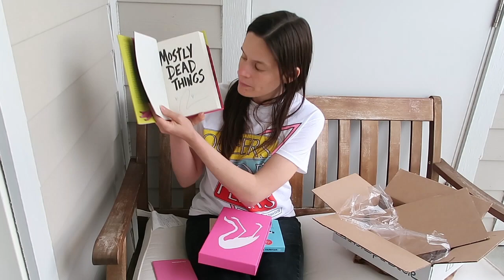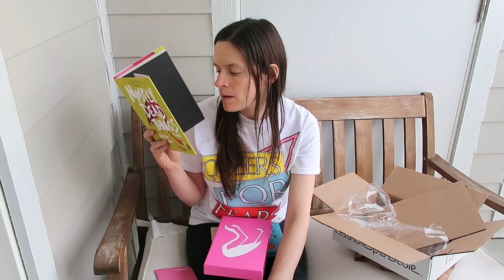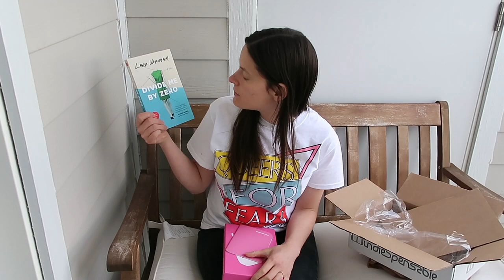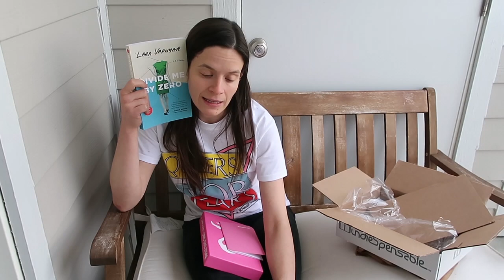Powell's Indiespensable Unboxing - Volume 80 (CC)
This is my unboxing of the Powell's Indiespensable Subscription Service, volume 80. Do you have any subscription services? I look extra disheveled in this video, but I am also very excited. The noise quality is so-so on this, and for that I am sorry. I probably shouldn't film on my apartment's balcony in the future.